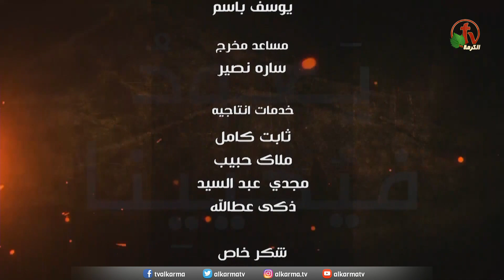برنامج "يعود فيحيينا" - (حلقة 19) || جمعية خلاص النفوس - بني سويف || قناة الكرمة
عنوان الحلقة: "إله التعويضات في أصعب الأوقات!" || الأثنين 10 مايو 2021
برنامج "يعود فيحيينا" || بث مباشر على شبكة قنوات الكرمة
برنامج لجمعية خلاص النفوس - بني سويف (مصر)
ضيوف الحلقة: الأخ بهاء بدري - القس رفعت مجدي - الأخ المرنم رضا لبيب

New Episode of "Return & Revive Us" program
Association of Soul Salvation - Beni Suef (Egypt)
Live Broadcast on Alkarma TV Network || Monday May 10, 2021
Guests: Brother Bahaa Badri - Pastor Refaat Magdy - Brother Rida Labib

برنامج "يعود فيحيينا" برنامج أسبوعي مباشر كل يوم أثنين
الساعة 5 مساءًا بتوقيت القـــاهرة
الساعة 8 صباحًا بتوقيت كاليفورنيا
والثلاثاء الساعة 1 فجـــراً بتوقيت ســيدني